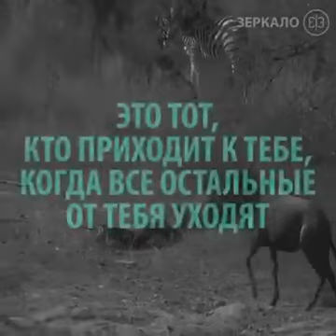Про друзей.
Видео от Владимир Раимов